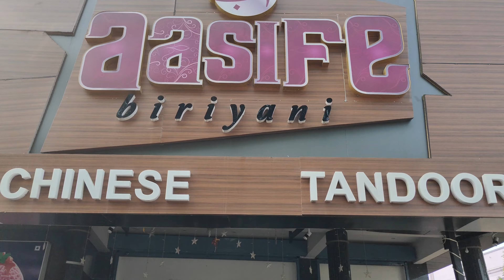Vlog-9🎂 Special Day Celebration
Special Day Celebration